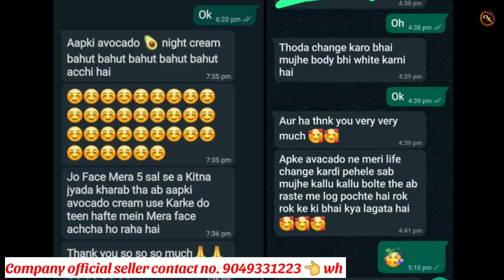2 लाख से भी जादा ¶ लोगोंको गोरापन दे ¶ दियाँ है ईस क्रीम ने ¶ अब आपकी बारी है 🤩 चेहरा दिखे गोरा गोरा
2 लाख से भी जादा ¶ लोगोंको गोरापन दे ¶ दियाँ है ईस क्रीम ने ¶ अब आपकी बारी है 🤩 चेहरा दिखे गोरा गोरा

avocado cream
avocado cream sauce
avocado cream for face
avocado cream cheese toast
avocado night cream at home
how to make avocado cream at home
goree cream avocado and aloe vera
avocado and cream cheese dip
avocado and cream
how to make avocado face cream at home
ash avocado fairness cream
avocado cream benefits
avocado cream banane ka tarika
avocado night cream benefits
avocado body cream
avocado shower cream body shop review
best avocado cream for face
best avocado cream
avocado ice cream diy
avocado cream side effects
avocado ice cream easy